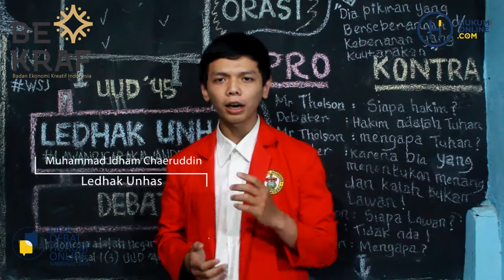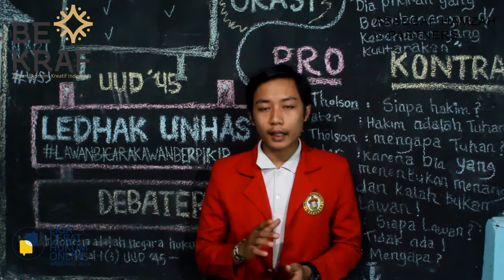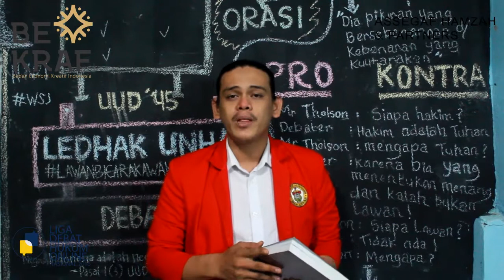Memberikan Parameter Demi Kepentingan Umum - FH Universitas Hasannu8din